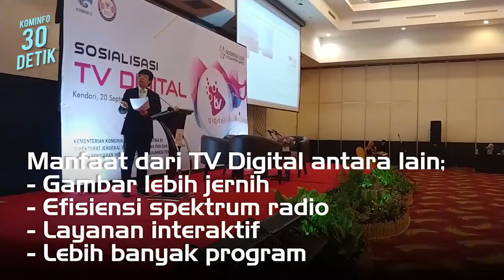Kominfo30Detik Sosialisasi TV Digital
Migrasi Digital Wujudkan Industri Kreatif

Kendari - Perkembangan teknologi di bidang penyiaran dari analog menjadi digital memberikan keuntungan.  Selain dari kualitas tayangan, pilihan progam yang beragam juga adanya layanan interaktif.
Dengan digitalisasi, dapat dilakukan layanan konvergensi, yaitu konten siaran dapat disalurkan ke banyak jaringan."sebagai contoh, content provider, jika dulu hanya bisa di tv analog, sekarang tidak hanya disalurkan ke lembaga penyiaran namun dapat juga ke sarana internet," ujar Kepala Sub Direktorat Layanan Televisi, Direktorat Penyiaran Kementerian Kominfo, Sukamto dalam kegiatan Sosialisasi TV Digital yang diselenggarakan Kementerian Kominfo Bersama Komisi Penyiaran Indonesia Daerah Kendari di Hotel Clarion, Kendari, Sulawesi Tenggara (20/9).
Digitalisasi dalam bidang penyiaran melalui sarana internet telah merubah perilaku masyarakat dalam menonton televisi khususnya pada generasi muda. "orang mulai beralih mencari informasi menggunakan smartphone, tidak lagi menonton  televisi dan pada media baru (internet) lebih banyak menonton dan mengisi (konten) adalah anak muda," kata Komisioner Komisi Penyiaran Indonesia (KPI) Agung Suprio.
Melalui media baru atau internet, memberikan peluang besar khususnya bagi generasi muda untuk membuat konten-konten positif dan kreatif. Ada beberapa lapangan kerja baru dengan gaji yang fantastis, seperti vlogger, web content creator, infulencer, youtuber, blogger dan start up.  “Peluang di era digital semakin luas, kuncinya adalah bagaimana teman-teman (generasi muda) membuat konten yang kreatif dan juga positif,” jelas Corporate Secretary KompasTV, Deddy Risnanto.
Adanya siaran televisi digital diharapkan dapat memberikan keuntungan bagi masyarakat dengan meningkatnya kualitas gambar dan suara yang jernih serta bagi generasi muda, dengan adanya peluang bagi industri kreatif untuk tumbuh dan berkembang melalui konten yang kreatif dan positif.
Acara sosialisasi televisi digital ini dihadiri oleh mahasiswa dan pelajar dari berbagai kampus di Kendari. Turut hadir Tenaga Ahli Japan International Cooperation Agency (JICA) untuk Kementerian Komunikasi dan Informatika Yoshihiro Sakuda serta Komisioner Komisi Penyiaran Indonesia Daerah (KPID) Sulawesi Tenggara Hasdiana Munsir.